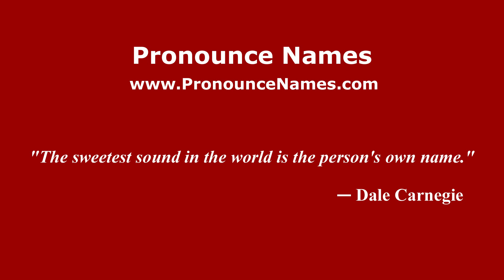How to pronounce Santiago Fernández (Mexico/Mexican Spanish) - PronounceNames.com